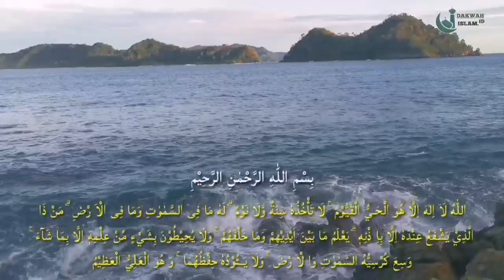BACAAN AYAT SUCI AL QUR'AN PENGANTAR TIDUR | Ayat Kursi 100x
Bacaan Ayat Suci Al - Qur'an Yang Sangat Merdu Penenang Hati Pengantar Tidur  - Bacaan Ayat Kursi 100x Penenang Hati

Konten ini milik dibuat sendiri tanpa mengambil sedikitpun dari milik orang lain, harap tidak di re-upload tanpa izin dan sepengetahuan kami,
terima kasih sahabat dakwah

Reciter : Syeh Tahlil